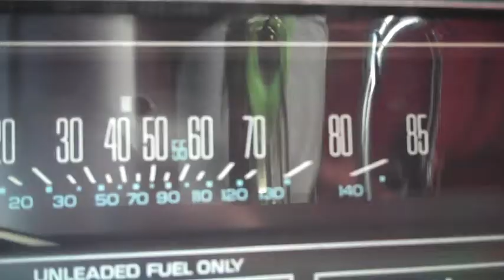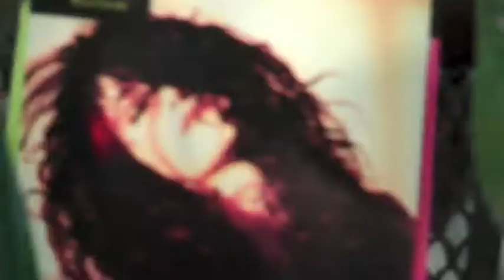New D.Q.T. - Poop Fruit 2002 (music video)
New D.Q.T. is the naked rhymer... Poop Fruit is the style of music which New D created in 2002. This is POOP FRUIT. FREE MUSIC